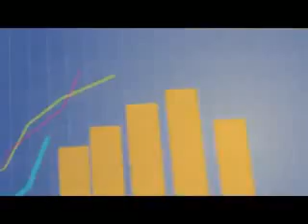Заработать в интернете 7 000 долларов